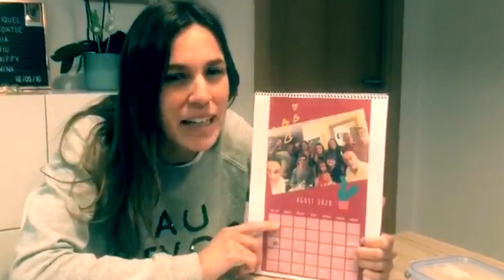What do you miss?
This video explains what Marià Fortuny students and teachers miss